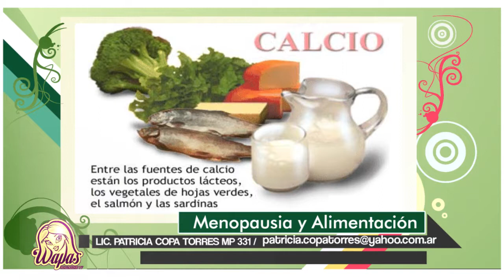Nutrición: La llegada de la Menopausia (2/2)